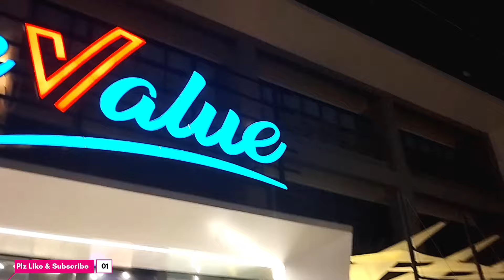Shopping Vlog in New Place 🛒 | Chase Value Korangi Branch 😍